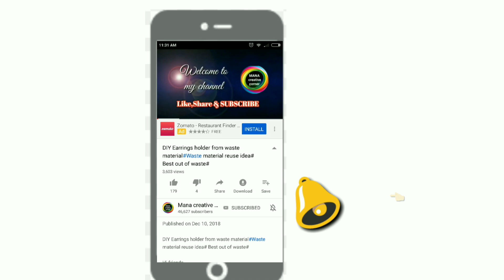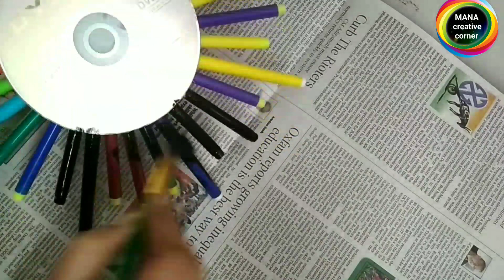Best out of Waste Sketch pen craft#DIY home decor idea using Sketch pens#Waste material craft#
Hi friends
In this video I will show you a beautiful home decor using waste sketch pens. IT is very easy to make. Reuse waste material at home. Do it yourself.

Thank you so much
Keep watching